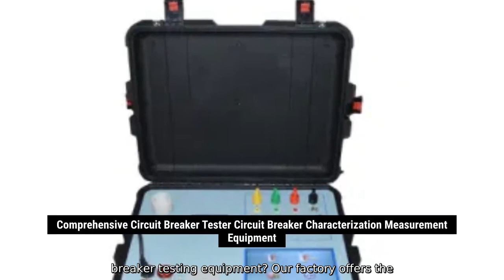Wholesale Manufacturer of BCMFAIFBG Integrated Circuit from China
Wholesale Manufacturer of BCMFAIFBG Integrated Circuit from China Looking for reliable circuit breaker testing equipment? Our factory offers the HTGK-IV Circuit Breaker Dynamic Mechanical Characteristic Tester, perfect for analyzing switch time characteristics. Find out more now!